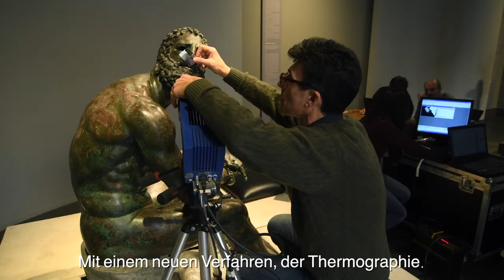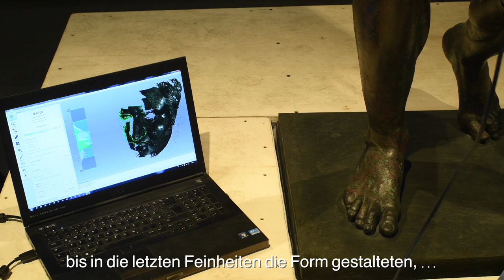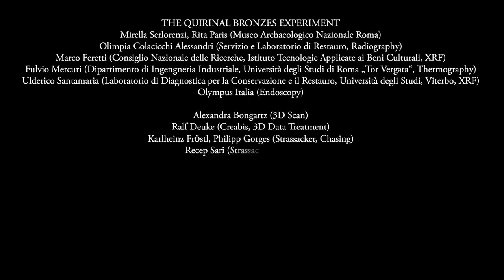Die Bronzestatuen vom Quirinal. Ein archäologisches Experiment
(ein Film von Elli Kriesch und Vinzenz Brinkmann, Liebieghaus Skulpturensammlung 2018)
Polychromy Research Project (Gods in Color) Liebieghaus Sculpture Collection Frankfurt. Experimentelle Rekonstruktion der griechischen Bronzeskulpturen vom Quirinal in Rom. Vinzenz Brinkmann, Ulrike Koch-Brinkmann 2018